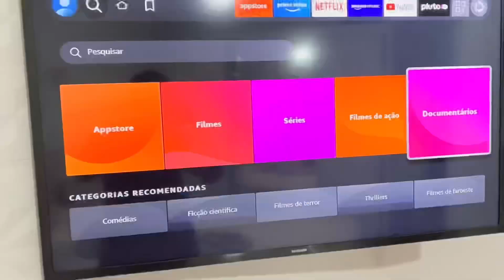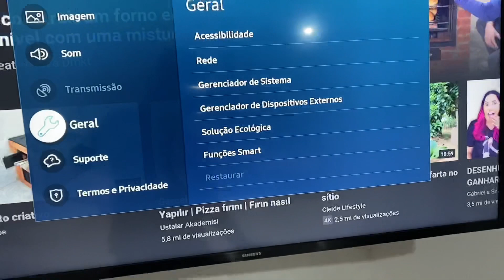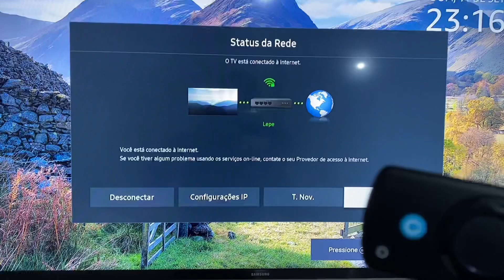Fire TV x Smart TV Samsung? Qual o melhor?